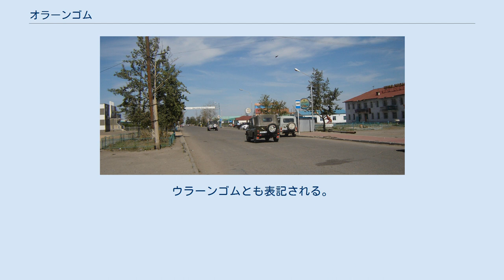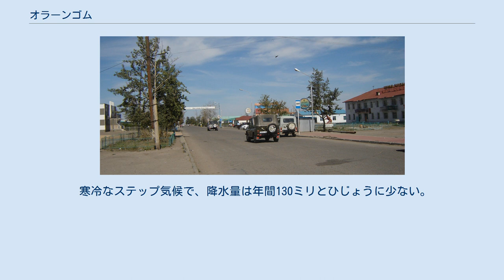オラーンゴム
オラーンゴム（モンゴル語: Улаангом、「赤い砂」の意）は、モンゴル国西部の都市で、オブス県の県都。
ウヴス・ヌール湖岸の南西26km、ロシア国境の南120kmに位置し、ハルヒラー山を望む。
ウラーンゴムとも表記される。
 人口は2万6319人（2000年国勢調査）、2万3000人（2006年推計）、2万2300人（2008年推計）でオブス県全体の28.9%を占める。
チャンドマニとウリアスニ・ヘブの二地区に分けられる。
 市内にはロシアのトゥヴァ共和国の総領事館がある。
トゥヴァ共和国の首都クズルにも、オブス県の駐在館事務所が置かれている。
 県庁前に県内の出身で、40年以上にわたりモンゴルを率いたユムジャーギィン・ツェデンバルの像がある。
教育・文化機関や研究所が多く、大学と専門学校が各一校、中学校が5校ある。
 オラーンゴムの建設は1686年のこととされる。
17世紀後半には穀物のプランテーションが広がっていた。
 ロシア国境までハイウェイが連絡し、電力もロシア連邦から輸入している。
2011年6月、これまでの空港に代わり市街北方にオーランゴム空港が完成、6月26日に供用を開始した。
フンヌ・エアとアエロ・モンゴリアがウランバートル便を就航させている。
 寒冷なステップ気候で、降水量は年間130ミリとひじょうに少ない。
モンゴルでも最も気候の厳しい地方のひとつである。